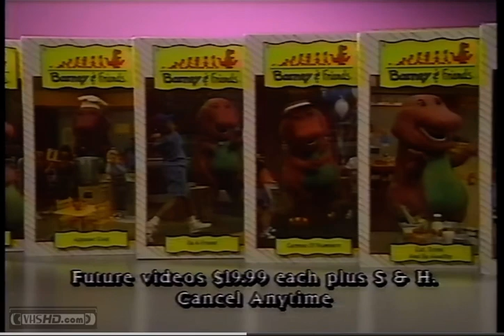1992 Barney Commercial ￼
All rights to PBS Kids